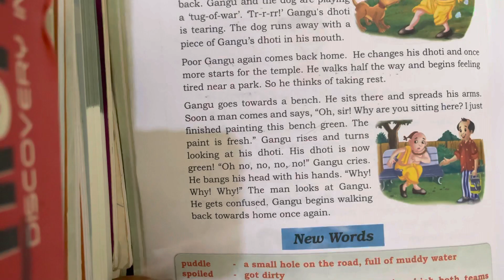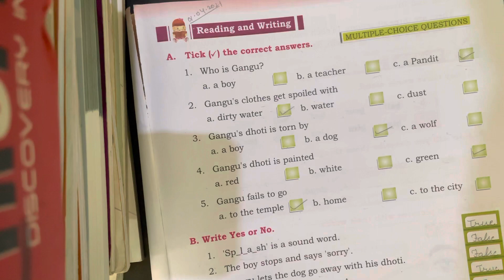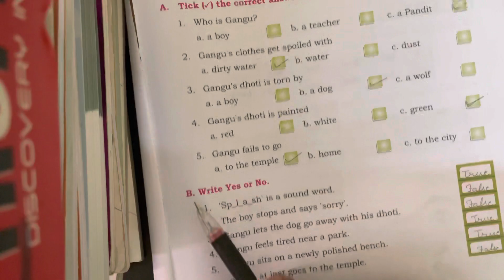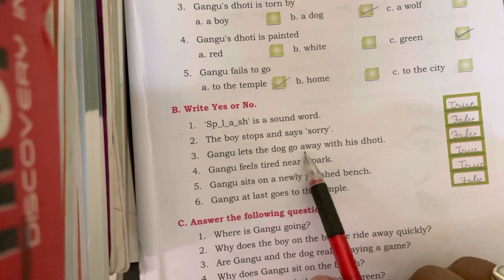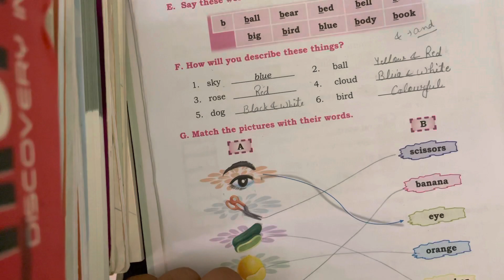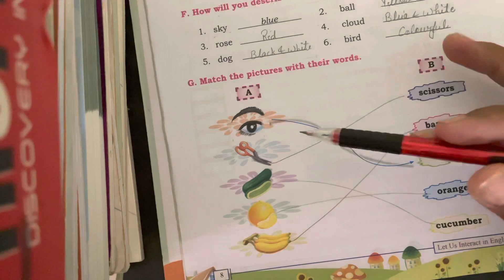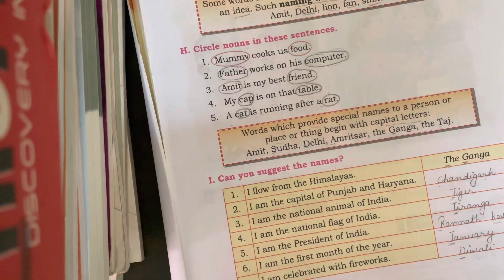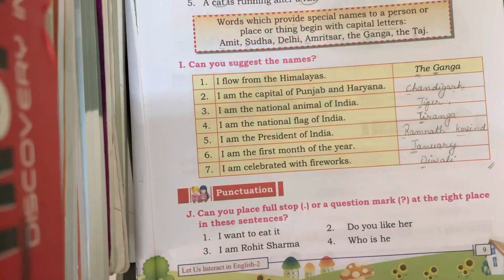Class IInd English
Chapter 1 Bookwork Explain